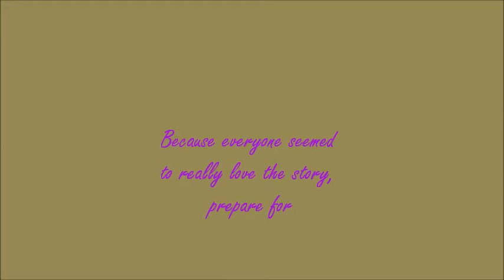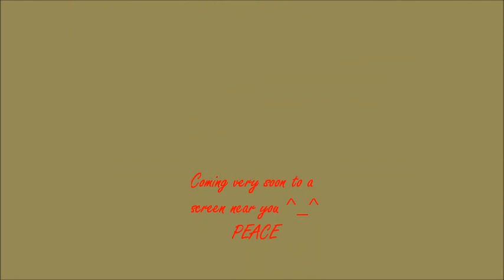Stained-3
Comming soon, if you feel any of these adjectives, comment & say which one you feel